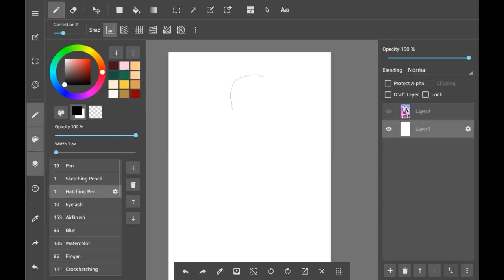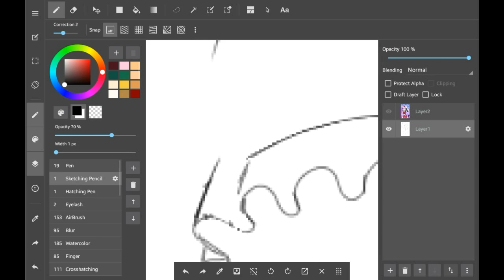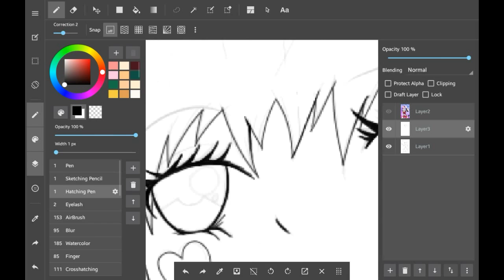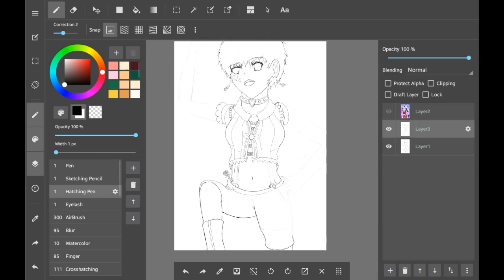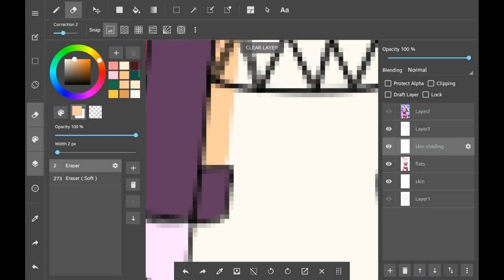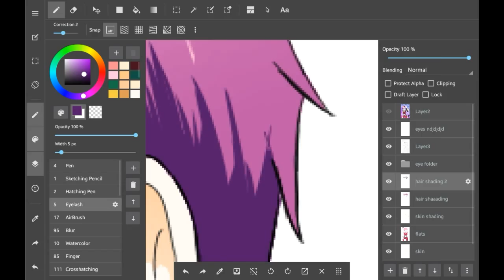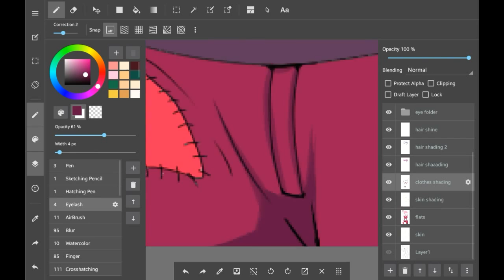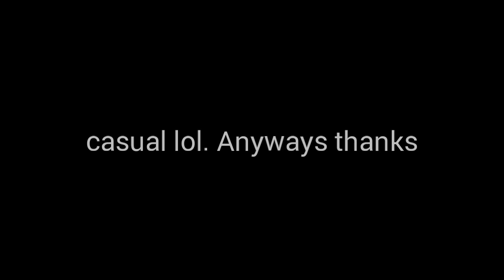(Medibang Paint) Speed Draw #19 - Nora's Adventureland [Concept Art]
I draw some concept art for my OC Nora from my webcomic "Nora's Adventureland."